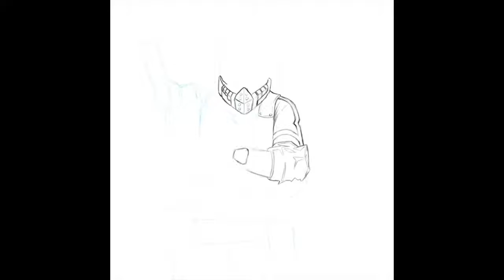Kojak - Mor.4.Les (Feat. Michael Christmas ) Prod. Luke Almighty